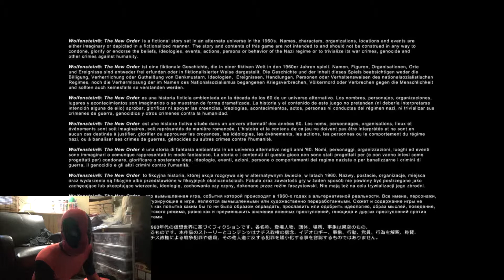Deadpool Let's Play: Wolfenstein: The New Order Gameplay, Episode 1: Feel The Butthurt!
Deadpool begins his illustrious journey through Wolfenstein: The New Order! Will he finally get his first elusive opportunity to kill something? Either way, seeing Deadpool fight (sorta) Nazis in WWII has got to be a dream come true for some of you. If only he were a playable character... But alas! Make sure to catch up on the other Deadpool Let's Plays if you missed any this week and/or are new to the channel! For an updated look at the weekly schedule for this channel, make sure to check out the new channel trailer